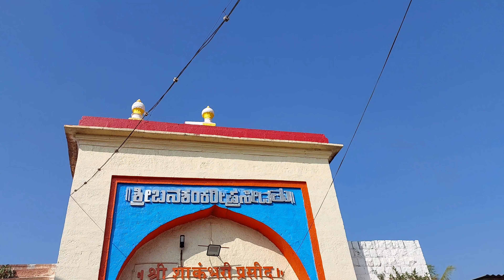Badami| The Chalukyas Architectural Legacy| Badami Caves|Karnataka History|Indian History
Karnataka is very rich in culture and history. Some of the dynasties that ruled Karnataka have left some world famous monuments which are attracting thousands of tourists even to this day. One such place is Badami which is located in Bagalkot district of Northern part of Karnataka. Badami also known as Vatapi or Agastya Thirtha was the capital of Badami Chalukyas from AD 540-757.

Badami is world famous for the cave temples built during the Chalukya period.  The town is selected as one of the heritage city by HRIDAY—Heritage city development and Augmentation Yojana. The local language spoken in Badami is Kannada.

Banashankari Devi Temple is a Hindu shrine located at Cholachagudda near Badami, in Bagalkot district, Karnataka, India. The temple is popularly called 'Shakambhari' 'Banashankari or Vanashankari' since it is located in the Tilakaaranya forest. The temple deity is also called the Shakambhari, an incarnation of the goddess Parvati. The temple attracts devotees from Karnataka as well as the neighbouring state of Maharashtra. The original temple was built by the 7th century Badami Chalukya kings, who worshipped goddess Banashankari as their tutelary deity. The temple celebrates its annual festival called Banashankari jatre, in the months of January or February. The festival comprises cultural programmes, boat festival as well as a Rath yatra, when the temple goddess is paraded around the city in a chariot. Banshakhari is a form of Maa Shakambhari Devi whose real, main and ancient temple is located in Saharanpur District in Uttar Pradesh. It is also known as Shaktipeeth Shakambhari Devi. There are statues of Bhima, Bhramari, Shatakshi and Ganesha along with mother.

23 km from Pattadakal is Badami that occupies an important place in the heritage history of Karnataka. Badami is picturesquely nestled at the mouth of a ravine between two rocky hills. The exquisite sculptures and sandstone cliffs of Badami bring forth many a tale from the yesteryears. Four rock-cut caves adorned with ancient carved pillars and bracket figures cut out of red sandstone is just a flight of steps away. The caves overlook the Agastya Theertha Lake, its banks dotted with a group of Bhutanatha Temples. Dedicated to Shiva’s form as the god of souls, spirits and ghosts, the Bhutanatha Temple dates back to the 7th century with the outer mantapa added in 11th century during the late Kalyani Chalukyan age. The caves are best seen at sunset when the evening sun captures the rust-red tint of the sandstone. A visit to Pattadakal is coupled with the visit to Badami and Aihole.

Cave 1:The first Badami cave temple is dedicated to Nataraja (Lord Shiva). Lifesize 18 handed Nataraja image striking 81 dance poses welcomes the visitors here.

Cave 2:This Badami cave temple is flanked by celestial guardians and dwarf statues. This cave shows several of Lord Vishnu’s avatars. Four ornate pillars with carvings of the mythical lion Yali support this temple.

On the northern banks of Agastya Theertha Lake and the other side of the Cave Temples, a series of elegant temples and carvings await those who complete an arduous climb through a stony chasm and fortified gateways. The Upper Shivalaya Temple still has some friezes and sculptures depicting legends relating to Lord Krishna. Perched on a rock, the Malegatti Shivalaya is an example of the ancient southern style of architecture. Badami was formerly known as Vatapi and served as the capital city of Badami Chalukyas.

The Bhutanatha Group of Temples – History

The Bhutanatha group of temples includes two major temples, one on the east and the other on the north-east side of the Agasthya Tirtha or Agasthya Lake. The Bhutanatha temple is situated on the eastern side of the Agasthya Tirtha. It is one of the earliest examples of structural temples in South India. This temple was built during the reign of the Chalukyas of Vatapi, as Badami was known then. Later additions were built by the Kalyani Chalukyas of the west.

Bhutanatha group of temples at Badami

The Bhutanatha group of temples came under the influence of Jains for a period of time. Later, it was taken over by the Lingayats who installed a Shiva Linga in the shrine and a Nandi in front. The temple on the north-east side of the lake is the Mallikarjuna Temple. It belongs to a later period and it was built during the reign of the Western Chalukyas.